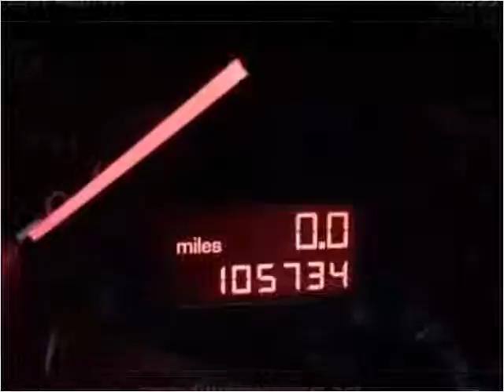2007 Audi A4 Used Cars Teterboro NJ